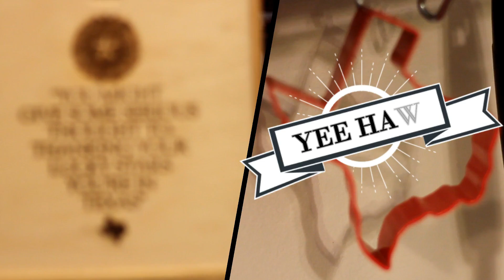AAPG PROWESS/AWG/SEG Women’s Network Forum - Pioneering Women in Petroleum Geology: 100 Years!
What is your definition of a “woman in geology”?  Where does she work?  How old is she?  What is her specialty?  Most importantly, are you one of these women?

If so, join AAPG’s Professional Women in the Earth Sciences (PROWESS), AWG and the SEG Women’s Network on Saturday, April 1, 2017, in Houston!

On AAPG’s 100-year anniversary, we're celebrating how far women geoscientists have come and making connections for a better future!  Watch a special documentary presentation on the Pioneering Women of Petroleum Geology, participate in our costume contest, “What Does a Woman Geoscientist Look Like?” and network with our global community.  We can't wait to see you there!

Learn more about this event through our video or at the AAPG ACE Web